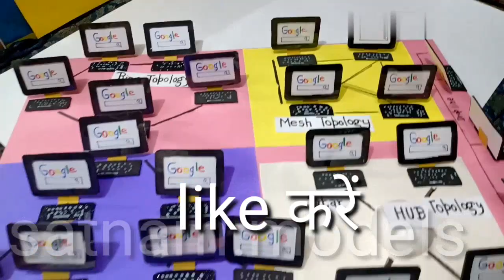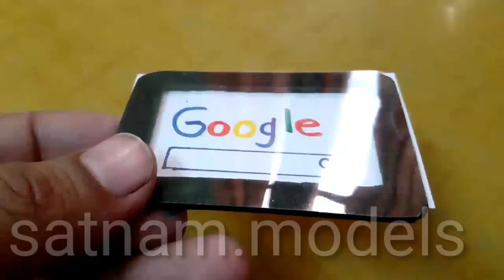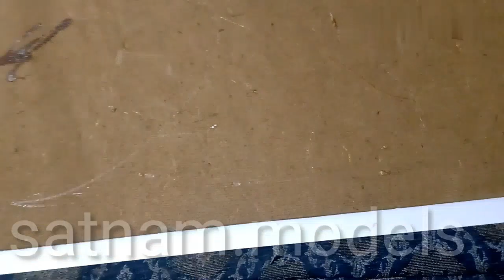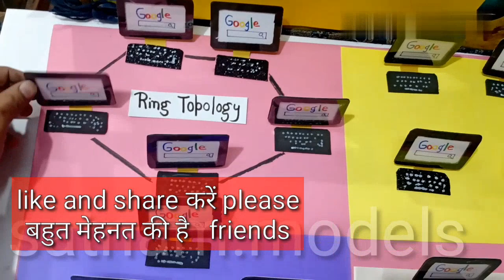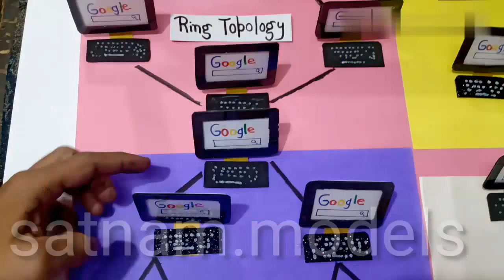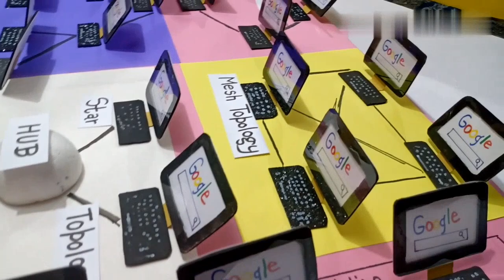How to make topology model || types of topology in computer networking model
Hello friends today I show you how to make
Computer science topology model.

Types of topologies of computer networking

Ring topology
Tree topology
Bus topology
Mesh topology
Star topology

4 mechanism project  | engineering projects  || physics  project.